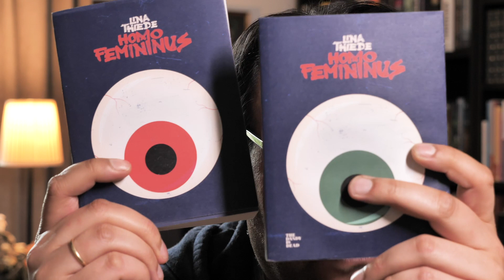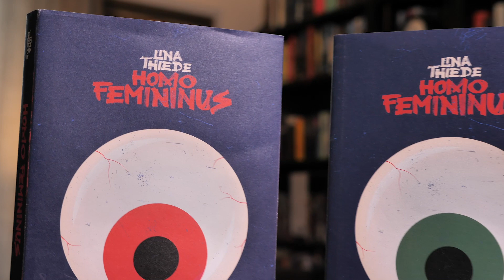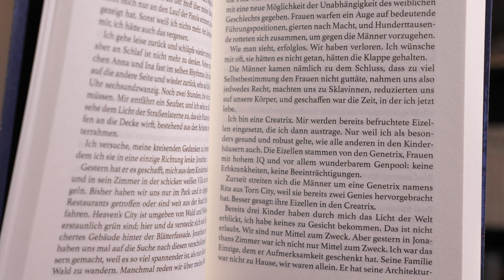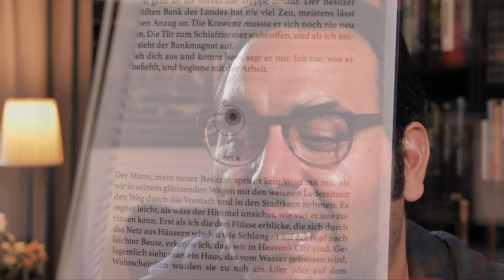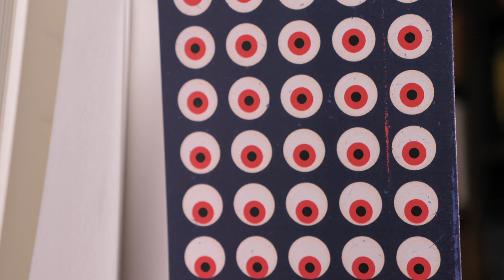homo femininus - Lina Thiede 📚 Rezension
Eine andere Realität, aber die selbe Welt: nach einem neidergeschlagenen Aufstand sind Frauen den Männern untergeordnet und Sklavinnen einer Männergesellschaft, die aus ihnen - den Frauen - Arena-Kämpferinnen, Prostituierte oder Gebärmaschinen macht. Jede Frau gehört einer Kaste an, die sich anhand der Augenfarbe sofort erkennen lässt.

Ein dystopischer, femministischer Roman